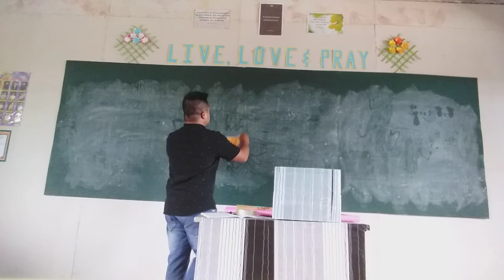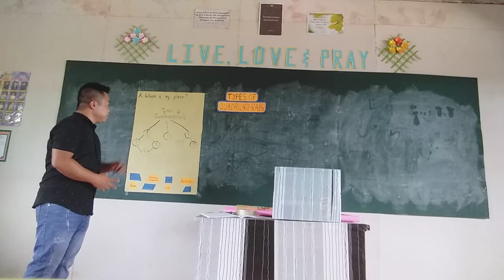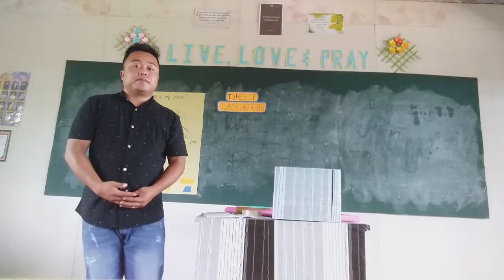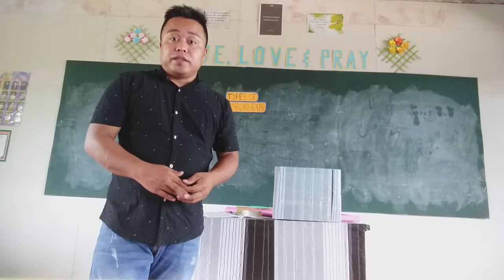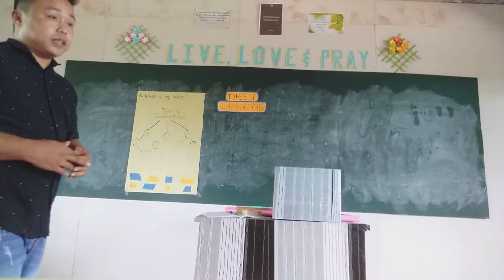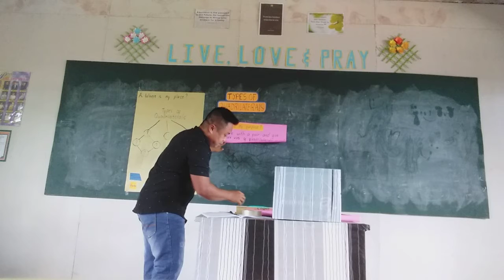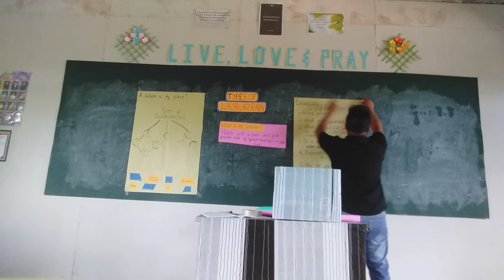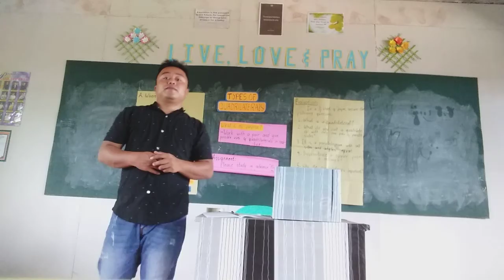TEACHING DEMONSTRATION 2022